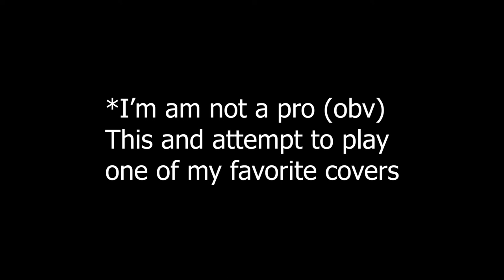Attempting To Playing Faded By Rousseau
I am Attempting To Playing Faded By Rousseau

1.suggest a song!
4.that's it!